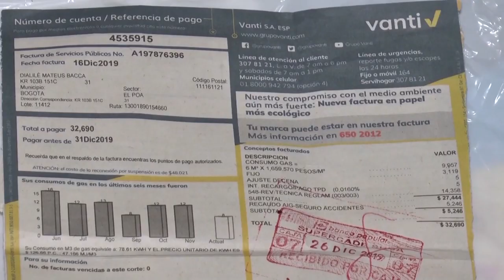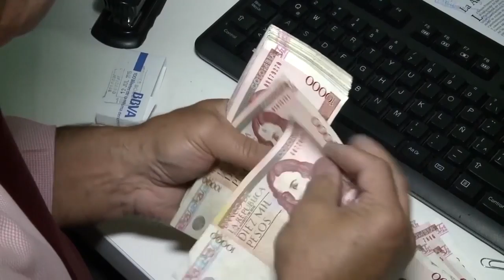CASA DE LEYES - Gestión legislativa - 6/06/2020